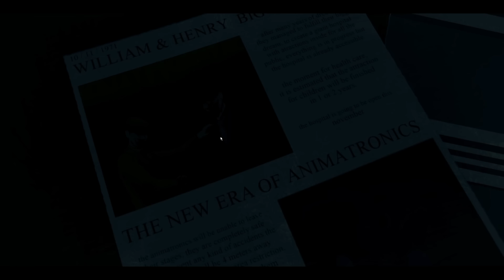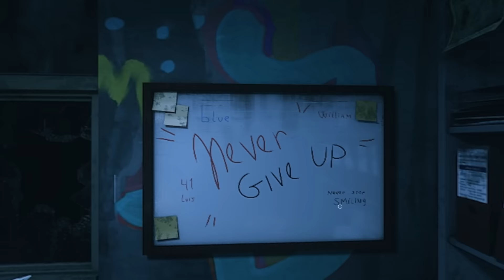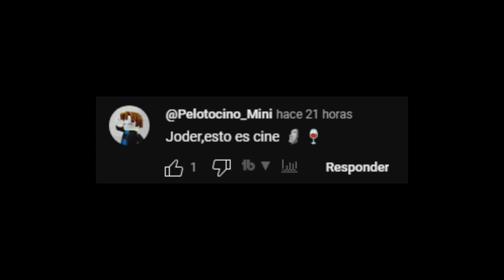ESTE FANGAME TIENE LOS ANIMATRONICOS MAS PERTURBADORES / VIRUS J TOTAL MADNESS